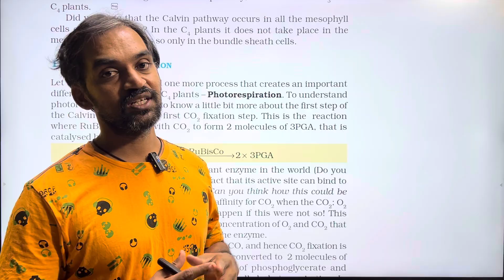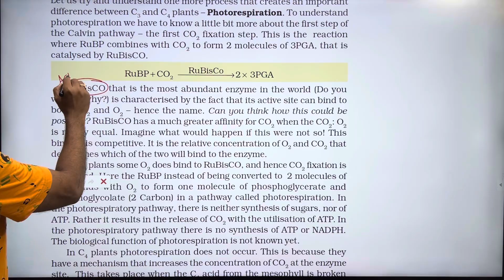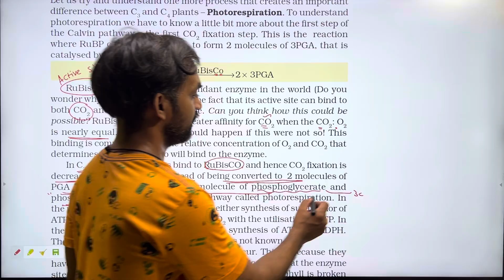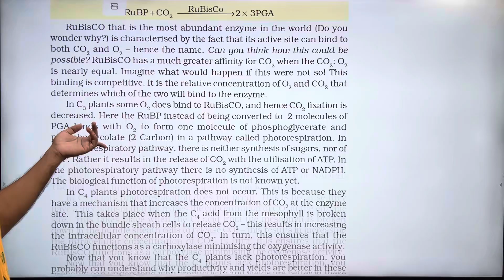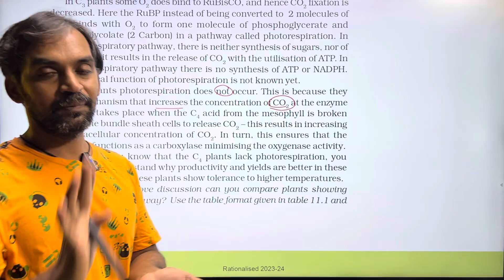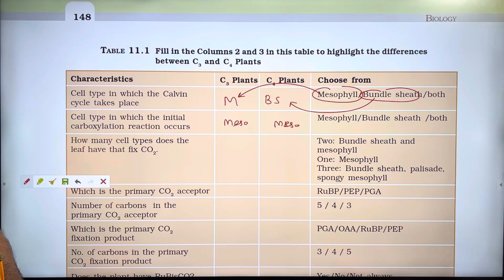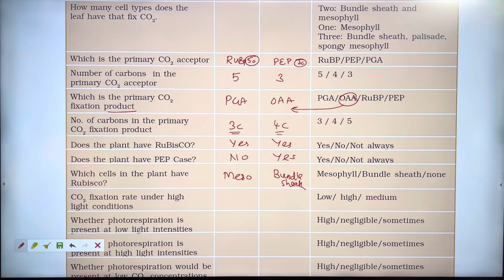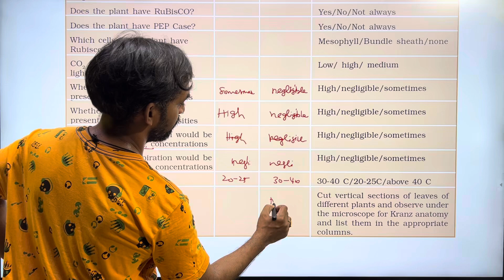Photosynthesis in Higher Plants | Part 8 | Thannambikkai Batch 2024